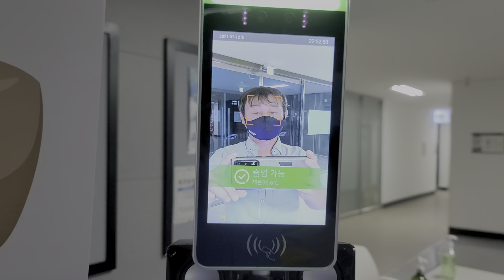'손영상' 출입중 체온 체크 정상